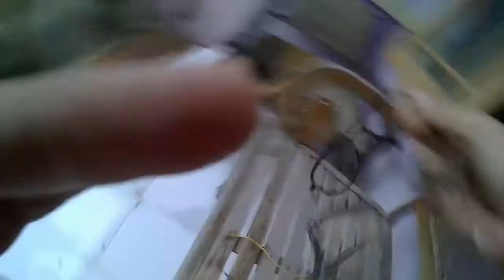cara menyambung perkabelan dan cek arus cara peniti atau jarum cmiw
sambung kabel biar arusnya bagus dan kuat
serta cek kabel sistem peniti dan jarum